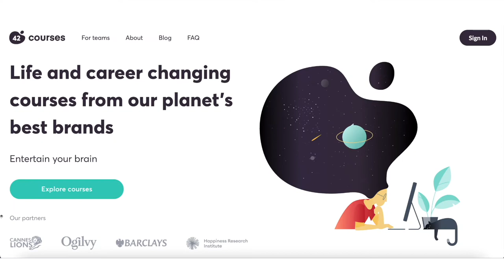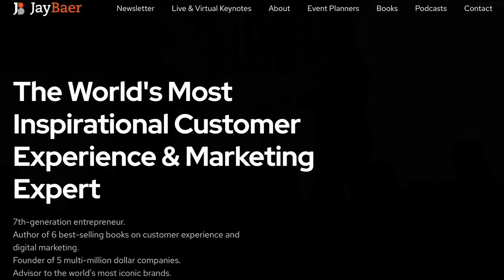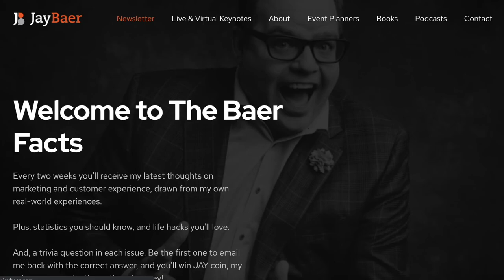Jay Baer - Marketing with empathy; author of Talk Triggers and Hug Your Haters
Jay Baer is a marketing, customer experience, and customer service keynote speaker.
He is a New York Times best-selling author of six books (including Talk Triggers and Hug your Haters).

He's an internet pioneer, a 7th-generation entrepreneur and the founder of five, multi-million dollar companies.
He’s Funny. Factual. Fantastic.
That’s why in 27 years of marketing expertise, Jay has worked with more than 700 companies, including 36 of the FORTUNE 500.

LINKS FROM THIS PODCAST
JayBaer.com - sign up to his bi-weekly newsletter
His consulting company you can find at Convinceandconvert.com
Check out Jay on Social Pros podcast, the Talk Triggers Video Show, and the Standing Ovation podcast
Follow Jay on Twitter - @jaybaer